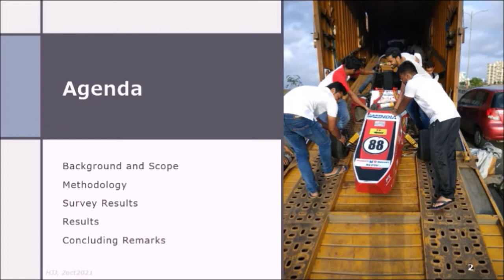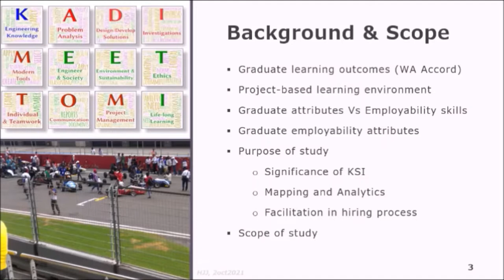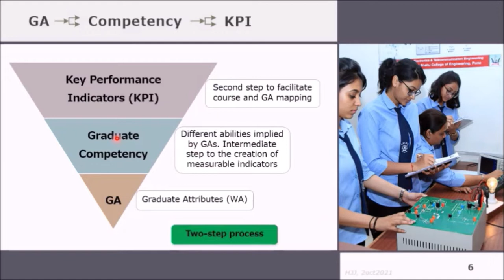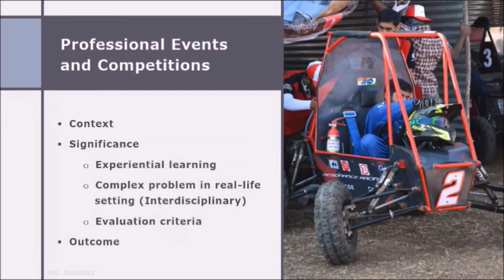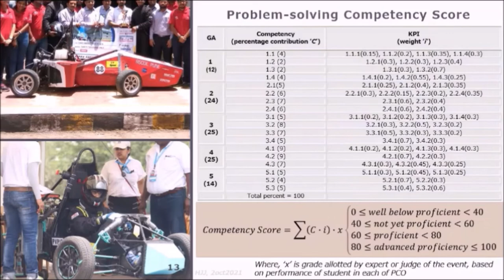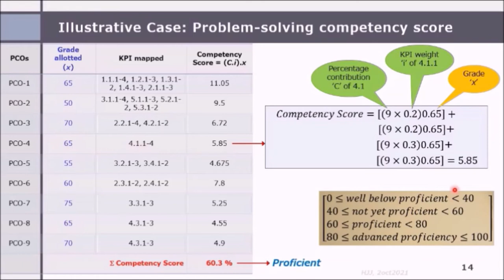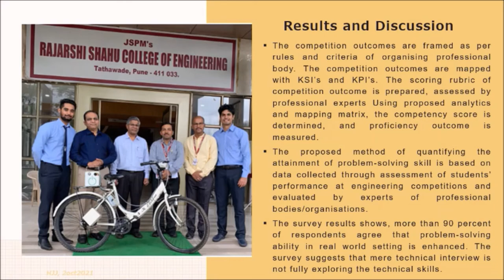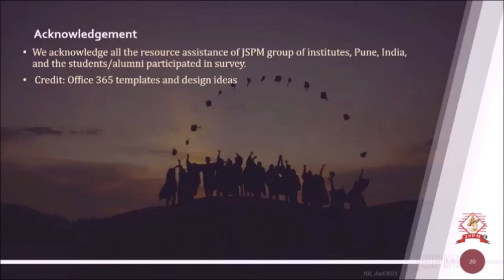MAPPING OF COGNITIVE SKILLS AND COMPETENCIES: Presentation Video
MAPPING OF COGNITIVE SKILLS AND COMPETENCIES THROUGH EXTRACURRICULAR ACHIEVEMENTS OF AN ENGINEERING GRADUATE TO COMPLY WITH EMPLOYER EXPECTATIONS: A QUANTIFIABLE APPROACH